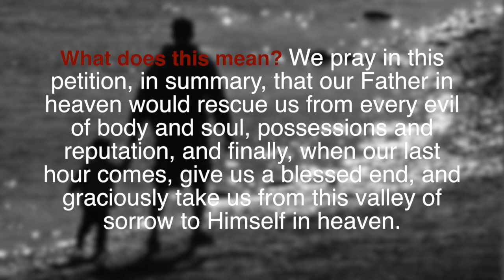Lord's Prayer - 7th Petition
Pastor Matt walks through the Lord's Prayer - 7th Petition